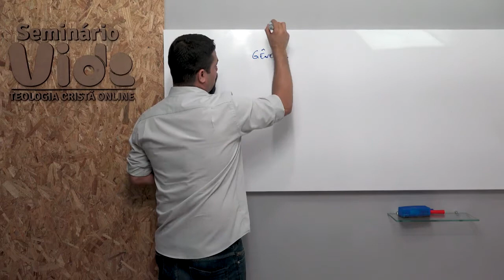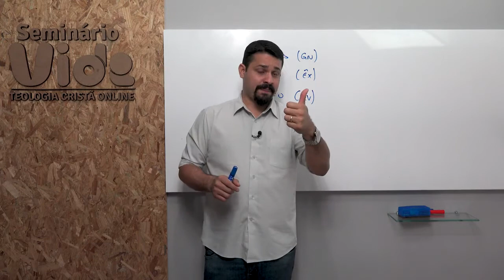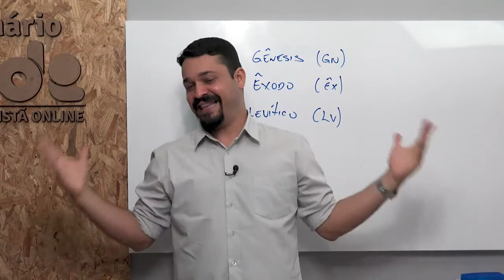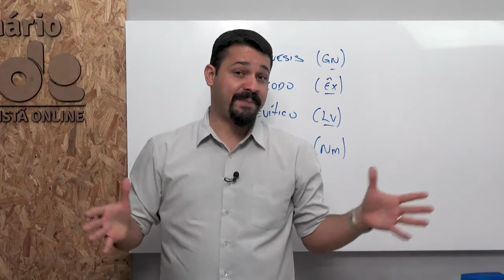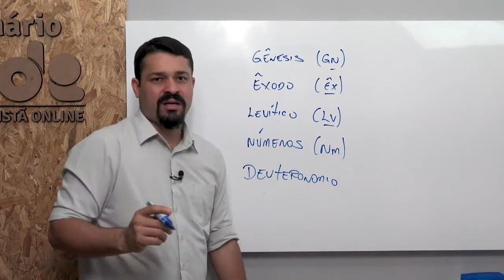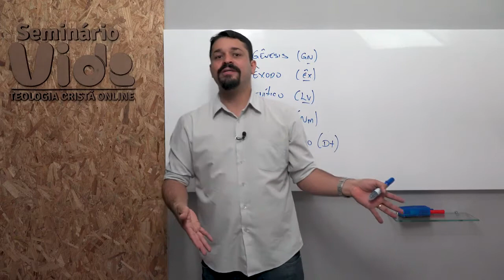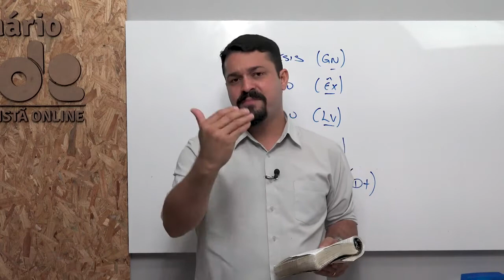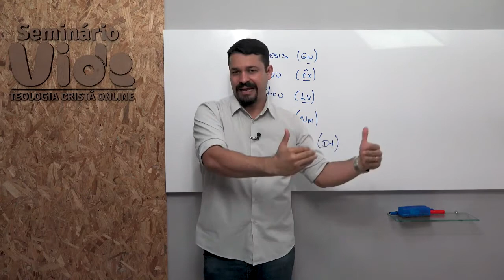5 AULA - ANTIGO TESTAMENTO